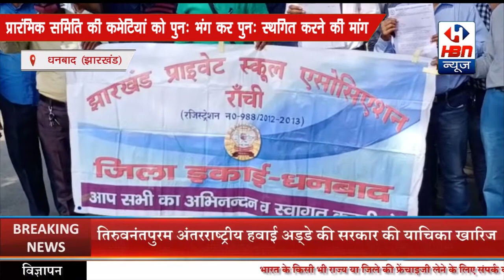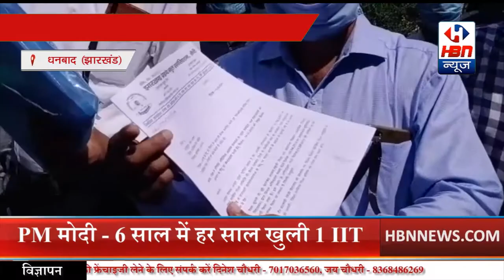प्रारंभिक समिति की कमेटियां को पुनः भंग कर पुनः स्थगित करने की मांग